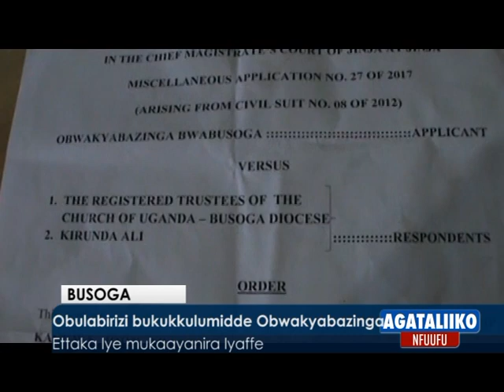Obulabirizi bukukkulumidde Obwakyabazinga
Ettaka lye mukaayanira lyaffe.

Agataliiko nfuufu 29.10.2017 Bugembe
Reporter: Ivan Lubega